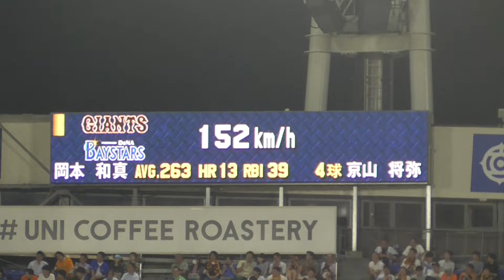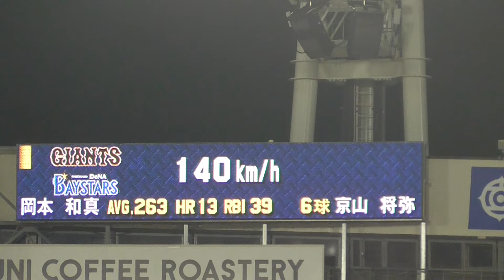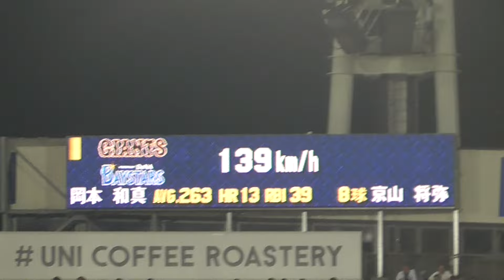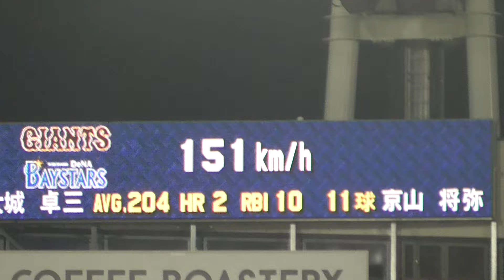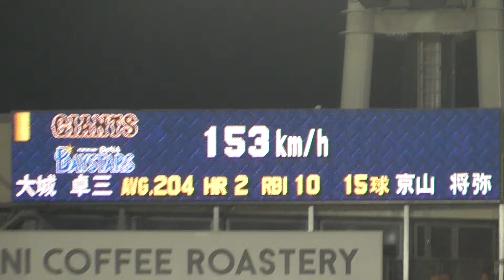2024年6月27日 横浜DeNA ー 巨人 10回表・京山 将弥 投手の投球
横浜DeNA7番手・京山投手登板